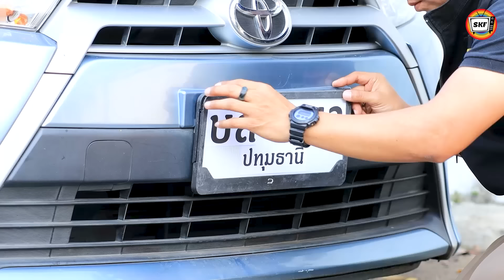ตำรวจแอบเปลี่ยนทะเบียนรถทำไม? (หนังสั้น) - สามโคกฟิล์ม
ตำรวจแอบเปลี่ยนทะเบียนรถทำไม? (ละครสั้น) - สามโคกฟิล์ม